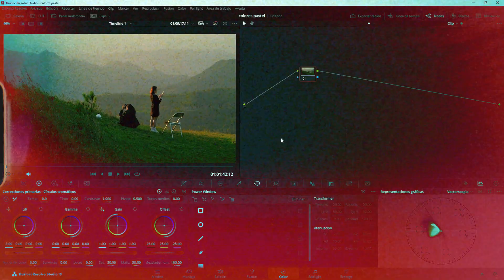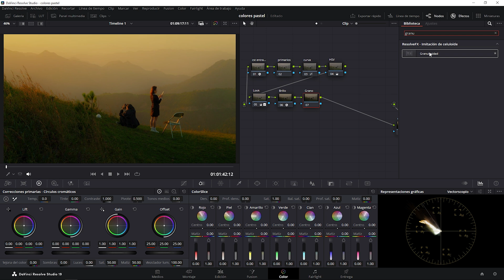Como hacer Color Grading en Davinci Resolve | Tutorial Corrección de Color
En este video te muestro como conseguir un "Look Dreamy" usando Davinci Resolve.  Con este proceso emulamos un video analogico y ademas el efecto de black mist que se consigue con los filtros fisicos.

Episodios:
00:00 Intro
00:17 Gestion Cromatica
00:25 CST
01:25 Nodos
03:55 Efectos
05:10 Despedida